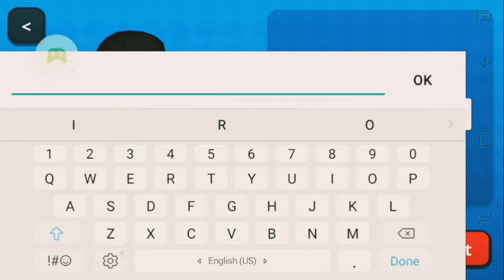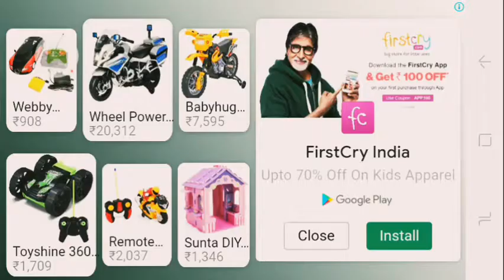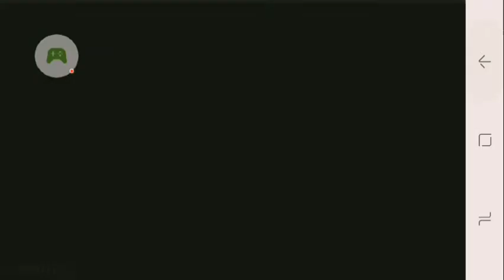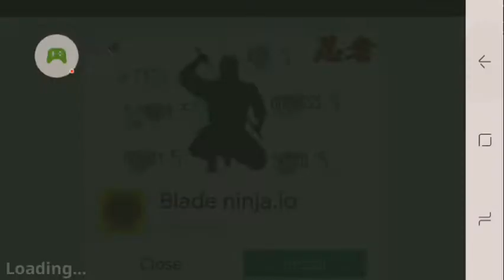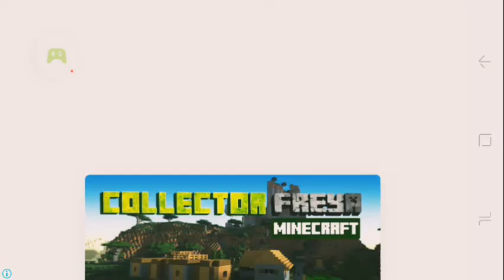Save the man in abandoned cave | Drakomon | Tea Break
This is the gameplay of Drakomon game
Save the pr.Koji's assitant professor in the abandoned cave and defeat a member of a los drakos gang